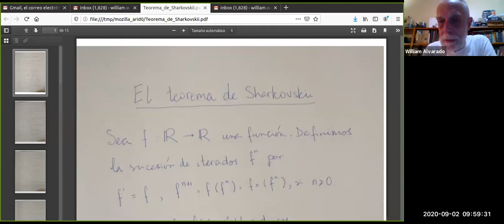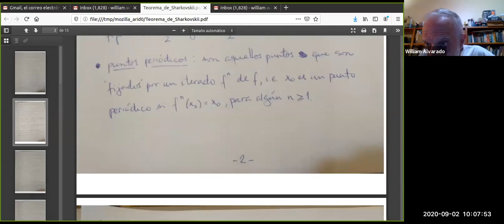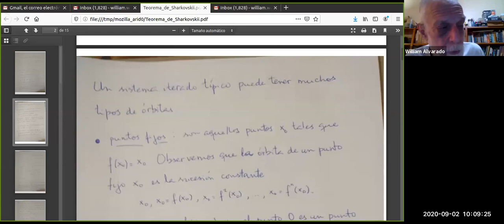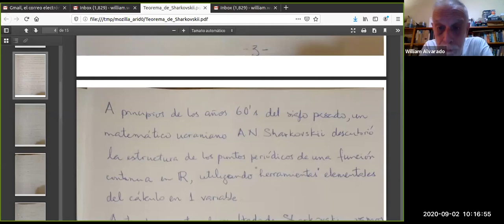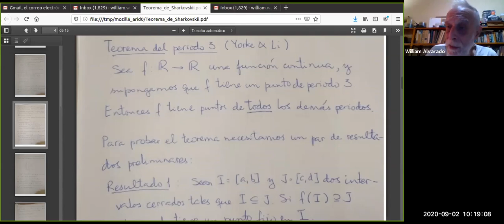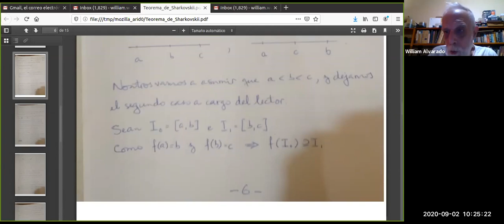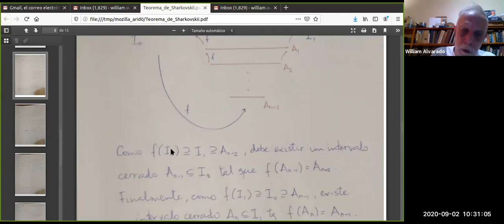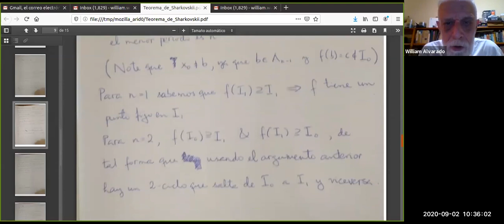El Teorema de Sharkovskii